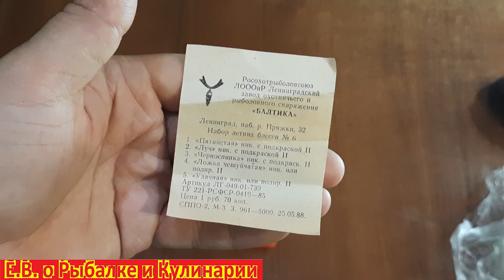Набор уловистых блесен СССР, завод Балтика. Набор советских летних блесен номер-6. Блесны СССР.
В этом видео я покажу интересный набор блесен СССР,завод Балтика.